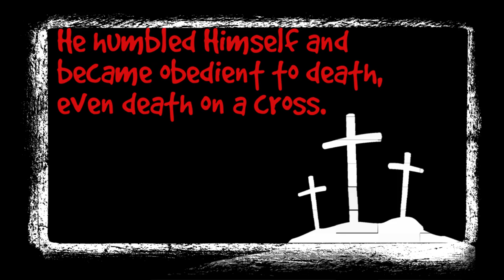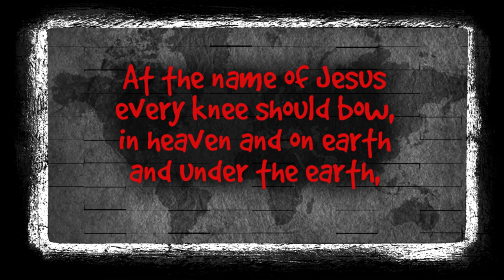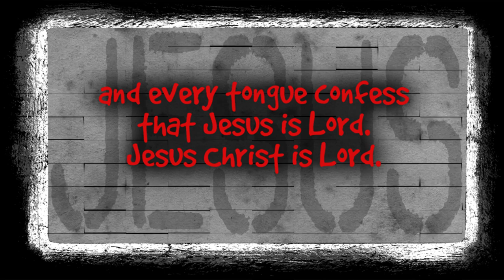PP U8 At The Name Of Jesus (Philippians 2:8b-11) noVOX